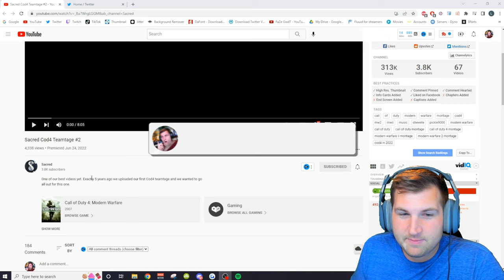The BEST CoD4 MONTAGE in 2022! REACTING to Sacred Cod4 Teamtage #2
Ft. @Marvelizd